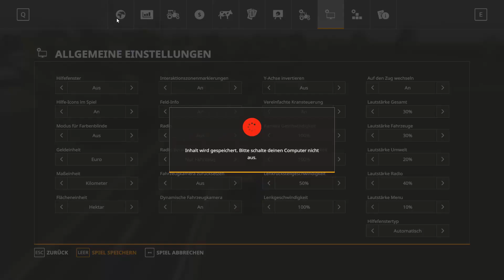LS 19 Erich und ich beim Haeckseln auf der Multimap 2019